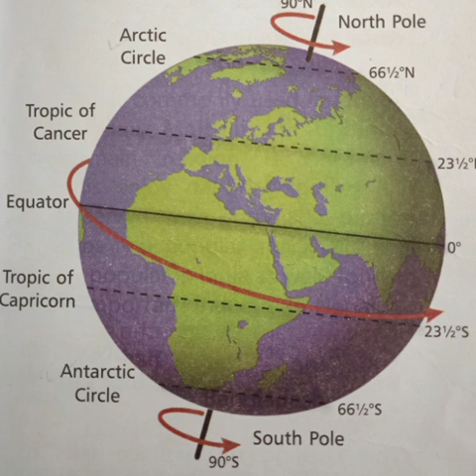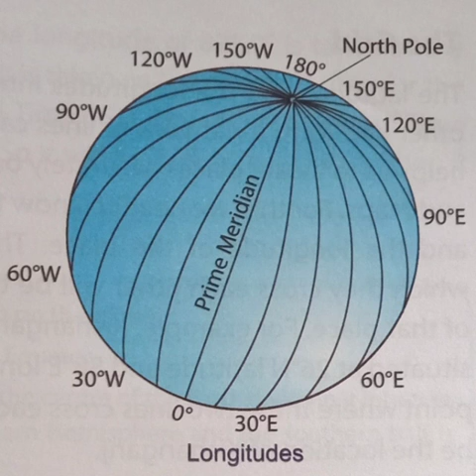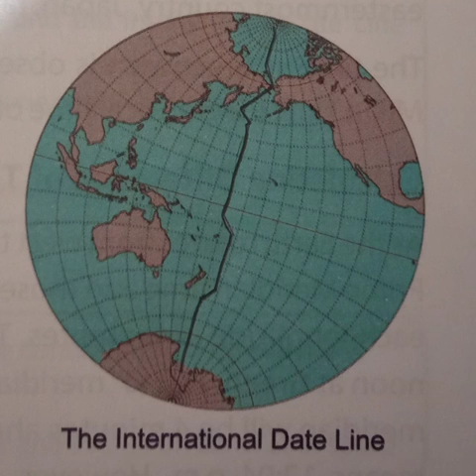Globe - Latitudes and Longitudes